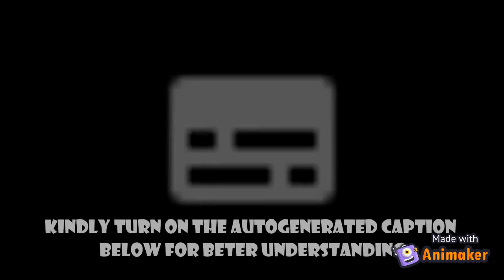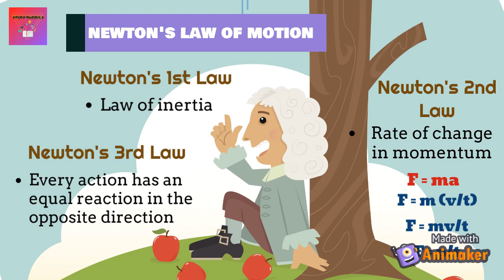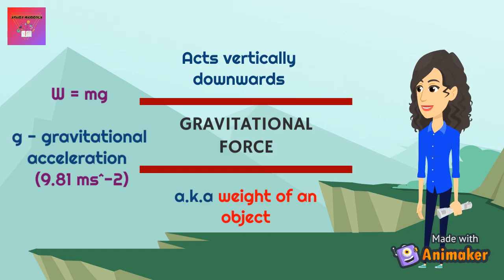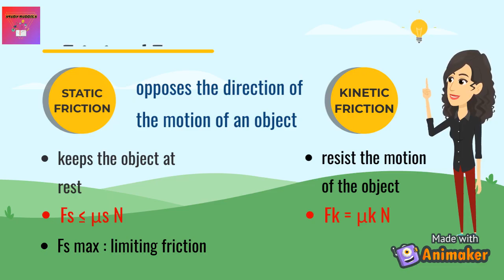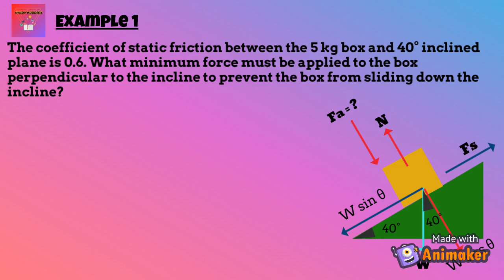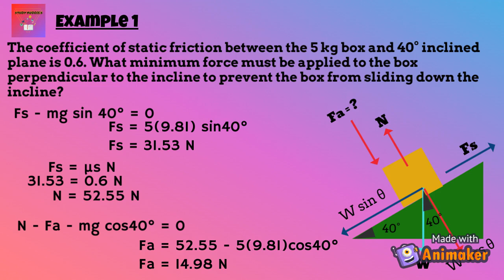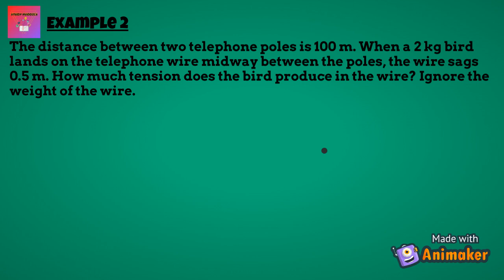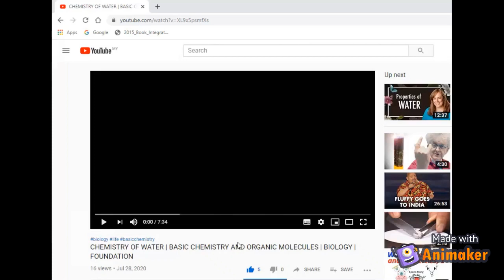FORCES AND MOTION | PHYSICS | FOUNDATION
In the end of this video, you will learn to :
- define inertia and momentum
- define newton's law of motion
- differentiate between internal and external force
- identify types of forces acting on an object
- differentiate between static friction and kinetic friction
- draw free body diagram
- solve problems related to frictional force, tension force and net force

Chapter Points :
0:23 - Inertia
1:12 - Momentum
1:38 - Newton's law of motion
3:41 - Force
4:48 - Gravitational force
5:47 - Normal force
6:24 - Frictional force
7:44 - Graph of force of friction and applied force
8:36 - Example 1
12:47 - Tension force
13:20 - Free body diagram
14:00 - Net force
14:29 - Example 2